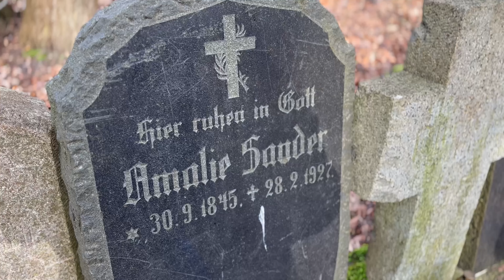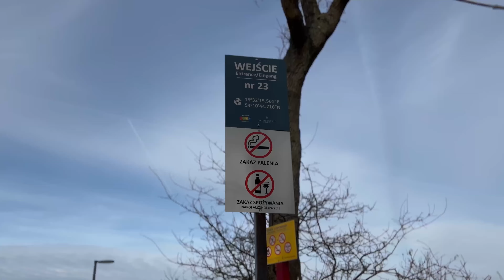2024 02 Kołobrzeg pierwsza plaża